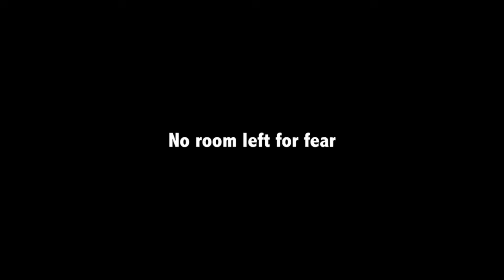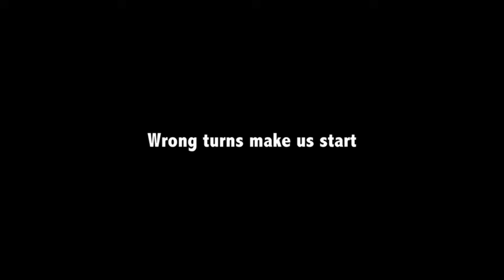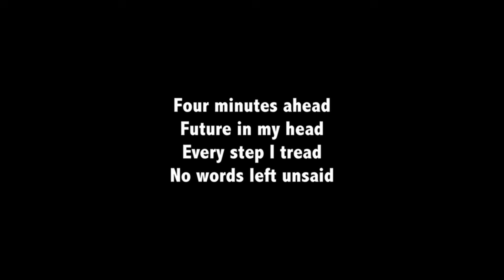(Vengeful Tonkla is so cool 😈) 4MINUTES EP.7 REACTION | Highlight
Here is our reaction to 4Minutes episode 7!

Ps :  I'm french so sorry for my english

⭐️ SOCIALS ❤️